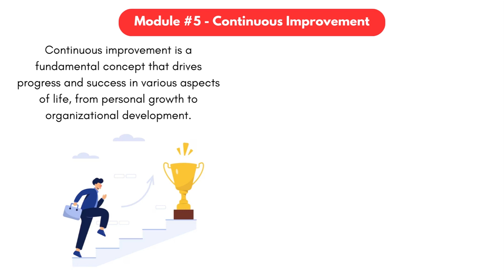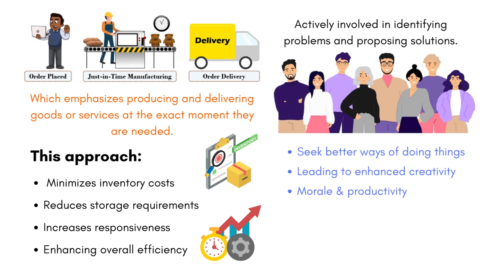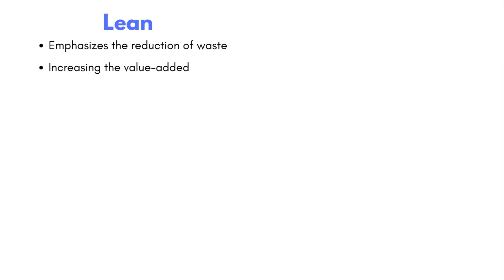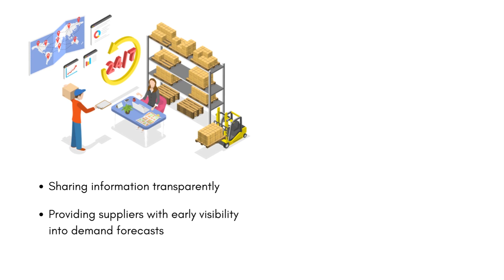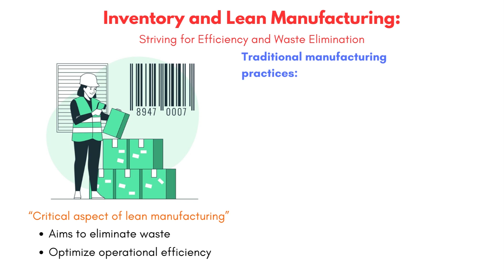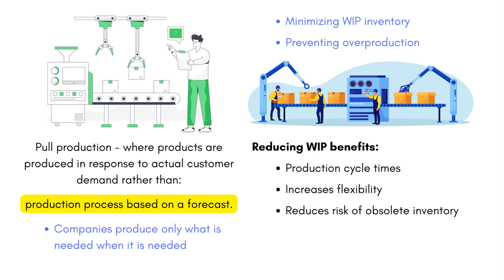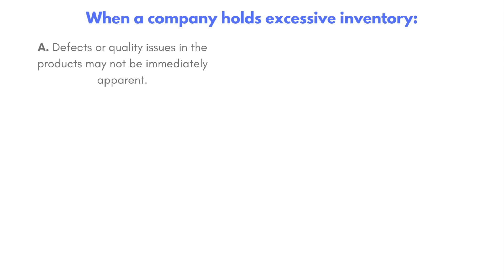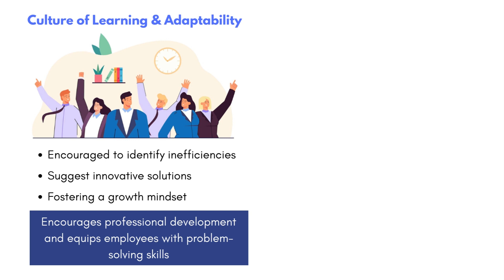BUS-316 Module 5: Continuous Improvement